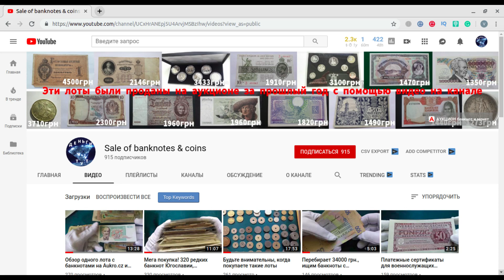Розыгрыш на канале 1500 грн (около 50 евро) для 1500 подписчиков